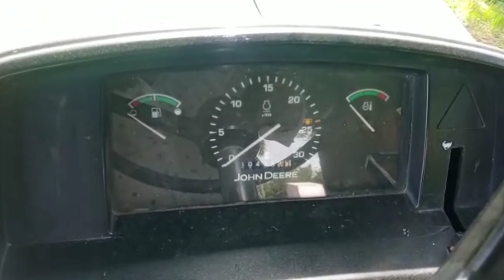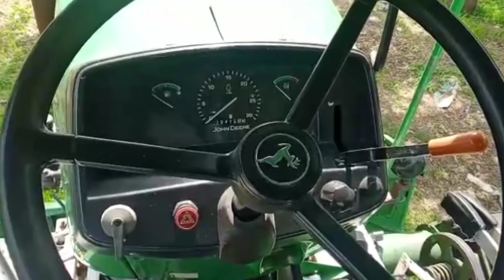Johndeere 5310 Dasmesh Harvester for sale l owner: 7093328747 l @JMTalks1 l working conditions l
Johndeere 5310 Dasmesh  Harvester for sale l owner: 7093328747 l ‎@JM Talks  l working conditions l